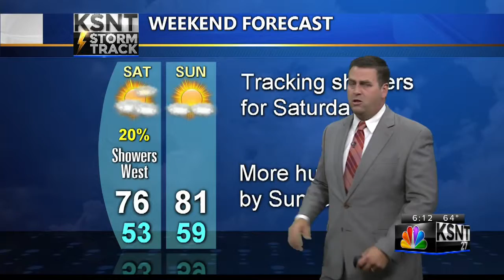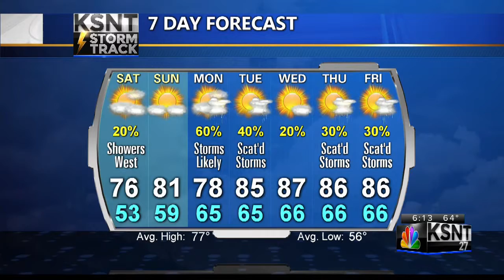Latest Weather Forecast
Tracking several storm chances out ahead.